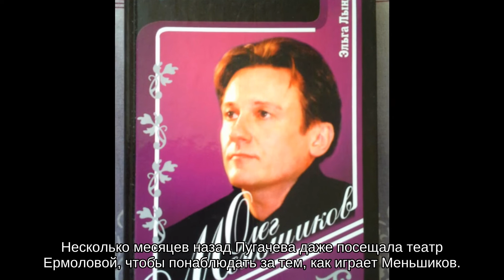Олег Меньшиков: «Алла Пугачева пришла в мой театр и сразу стала его хозяйкой»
Большинство зрителей знает Олега Меньшикова как актера и художественного руководителя театра Ермоловой. С недавних пор артист пробует себя и в новой ипостаси, а именно в качестве интервьюера. На YouTube-канале Меньшикова уже можно найти четыре разговора с интересными людьми. Однако больше других фанатов заинтересовала беседа актера с Аллой Пугачевой.

До этого Примадонна целых десять лет не давала больших интервью. После объявления о перерыве в музыкальной карьере артистка предпочитала проводить свободное время с близкими, редко появляясь на разнообразных светских мероприятиях. В эфире программы «Вечерний Ургант» Меньшиков рассказал, как ему удалось уговорить Алла Борисовну на откровенную беседу о творчестве и личной жизни.

Алла Пугачева: «Не понимаю, как мне так повезло с мужем после Киркорова»

«Я давно хотел с ней откровенно поговорить. Все-таки Пугачева — это величина, глыба. Я написал ей письмо, причем действительно писал от руки на хорошей бумаге, которую покупаю в Италии. Я отправил послание на полторы страницы, и через какое-то время Алла Борисовна прислала мне смс. Мы поговорили, и она согласилась дать интервью. Помню, как она пришла в театр. Вроде бы хозяин театра я, но тут пришла Пугачева и сразу стала хозяйкой», — поделился эмоциями Меньшиков.

По словам артиста, ему всегда была по душе профессия журналиста. Однако Меньшиков не причисляет себя к великим интервьюерам. Его цель — просто поговорить с интересными людьми, узнать их мысли и тайны. Теперь Олег Евгеньевич надеется, что Пугачева даст ему еще одно интервью, ведь она сама пообещала вторую встречу.

«Я на самом деле волнуюсь перед каждой такой беседой. Выходят наши разговоры редко, и я получаю от этого опыта большое удовольствие», — подытожил Меньшиков.

Приятельское общение народного артиста и Примадонны продолжается уже много лет. Несколько месяцев назад Пугачева даже посещала театр Ермоловой, чтобы понаблюдать за тем, как играет Меньшиков. Сам же Олег Евгеньевич старается экспериментировать. Так, он стал основателем проекта «Кино на сцене». В рамках данного спектакля известные артисты зачитывают сценарии всеми любимых фильмов, а также исполняют музыкальные номера из них.

Меньшиков и его команда уже интерпретировали такие ленты, как «Неуловимые мстители» и «Покровские ворота». Теперь же на сцене появится театральная адаптация «Бриллиантовой руки». Сам артист уверен в том, что творческие люди должны экспериментировать и пробовать себя в новых жанрах. Только в таком случае сохраняется вероятность того, что актер будет на протяжении десятилетий интересен публике.